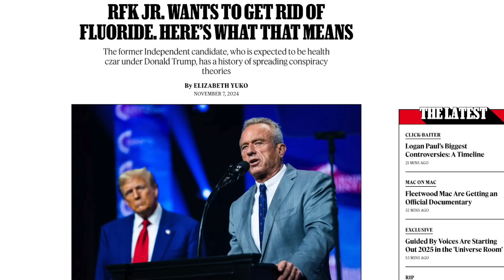What to Know About Fluoride & Why RFK Jr. Wants it OUT of Our Water Supply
Dr. Josh Axe reacts to the news that fluoride may soon be removed from our drinking water and shares the science behind the impact of fluoride on our health.

Staying healthy in today's world is an upstream battle.
Every Wednesday, you'll get:
* Holistic health news & life-hacks from a biblical world view
* Powerful free resources including classes, Q&As, and guides from Dr. Axe
* The latest episodes of The Dr. Josh Axe Show

Submit your questions via voice memo to be featured on the show

Dr. Josh Axe, DC, DNM, CNS, is a doctor of chiropractic, certified doctor of natural medicine, clinical nutritionist, leadership expert and highly successful entrepreneur, with a passion to help people eat healthy and live a healthy lifestyle. He earned his doctorate from Palmer College and his Master of Science in Organizational Leadership from Johns Hopkins University. Dr. Axe is the cofounder and CVO of Ancient Nutrition, founder of DrAxe.com, and founder of The Health Institute. His businesses have ranked on the Inc. 500 fastest growing companies. He is the bestselling author of Think This Not That, Eat Dirt, Keto Diet, and Ancient Remedies. He regularly teaches lectures and trains entrepreneurs on leadership, mindset, and self- development. Josh is married to his wife, Chelsea, and they have two daughters. They live between Nashville, TN and Dorado, PR and enjoy cooking, staying active swimming and cycling, and prioritize time for their faith and family.